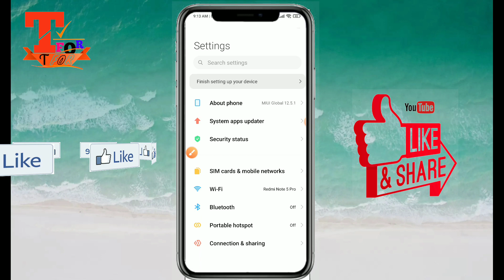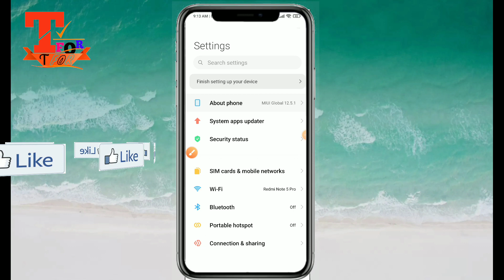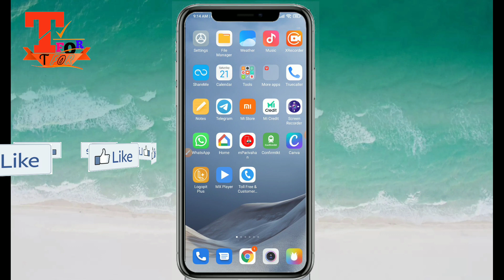apne Mobile ki Ram kaise Check kare new trick ;; mobile me ram/storage kaise dekhe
Android apne Mobile ka Ram kaise Check kare new trick    ;; mobile me ram/storage kaise dekhe, how to check ram in Android mobile, mobile ka ram kaise chek kare
How to check ram on Android mobile
how to see ram in mobile
how to check ram in mobile mi
how to check mobile ram storage
mobile ka ram kaise check kare
Mobile space check